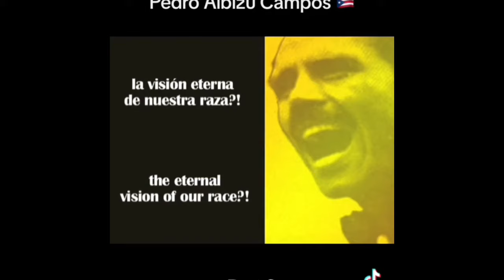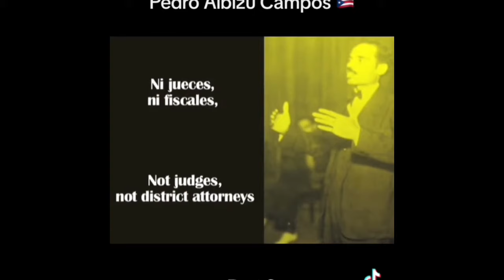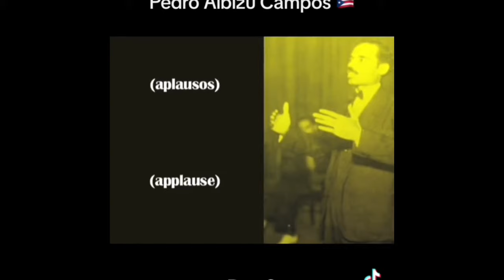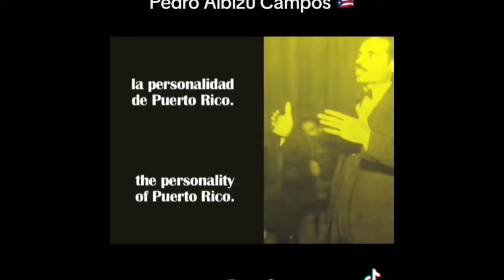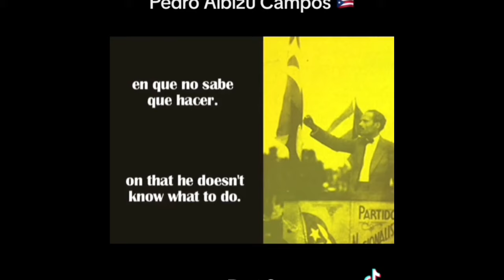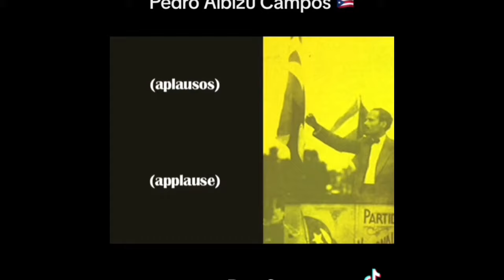Pedro Albizu Campos Speech fighting colonialism (Docu - Short) episode 5